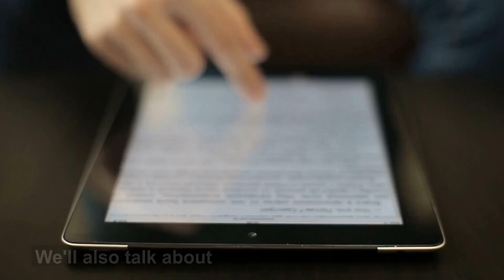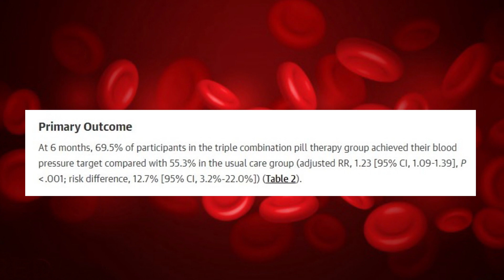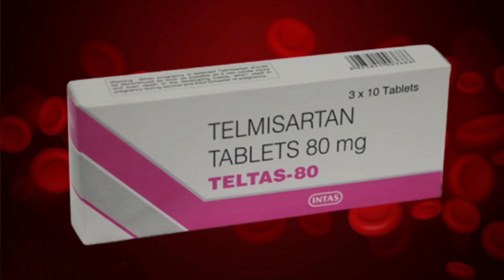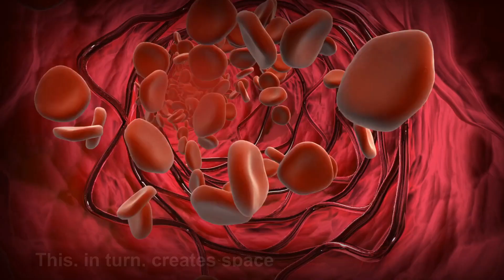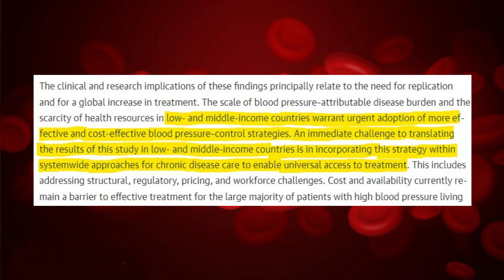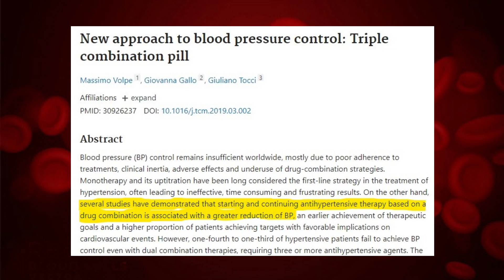The 3-in-1 Triple Super Pill to Lower your High Blood Pressure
What if there was a "super pill" to lower your high blood pressure. A group of scientists from The George Institute of Global Health carried out  research on the effects of combing three pills that combat high blood pressure into one "super pill." In this video, you'll learn about this research. Right now, this pill is NOT available in the United States. There is a DIFFERENT 3-in-1 superpill that doctors prescribe, but it's for those who experience extreme high blood pressure.

New approach to blood pressure control: Triple combination pill

TRIUMPH in Print: Triple-Drug Polypill Shines for Fast, Safe Blood Pressure Reduction

Fixed Low-Dose Triple Combination Antihypertensive Medication vs Usual Care for Blood Pressure Control in Patients With Mild to Moderate Hypertension in Sri Lanka